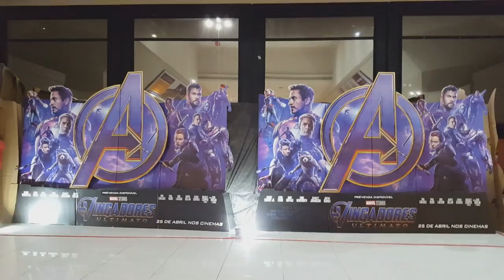Assisti Vingadores Ultimato: Quase Fui Preso Desafio Do Cinema (Com Spoilers)